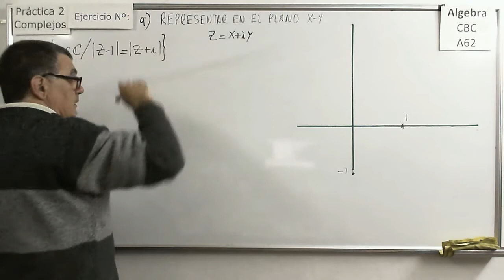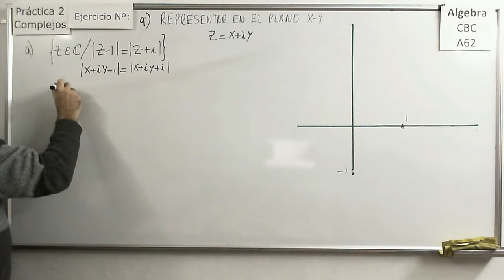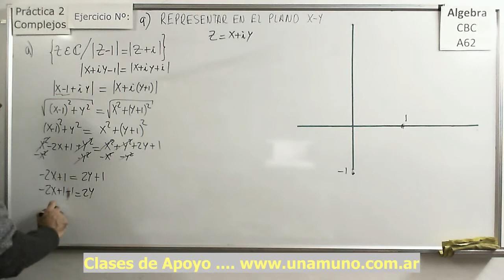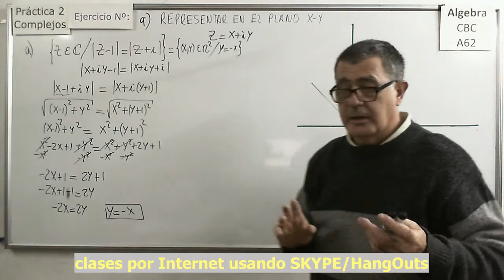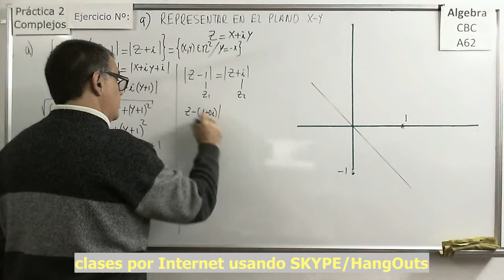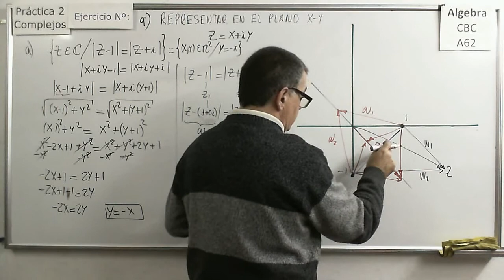Algebra CBC Práctica 2 Ejercicio 09a Representación De Conjuntos de Complejos